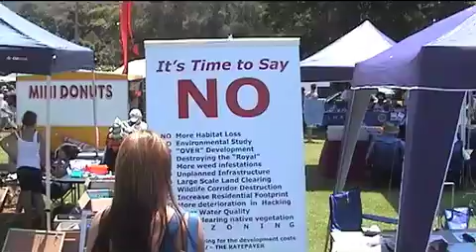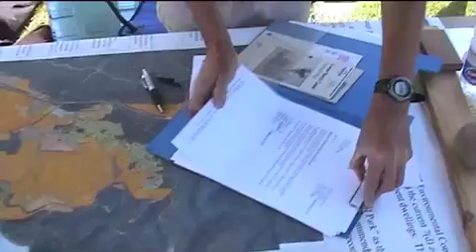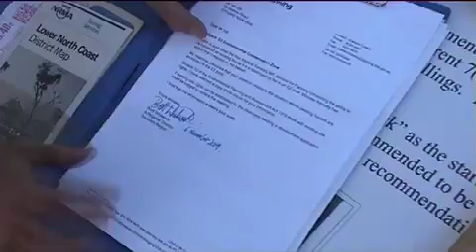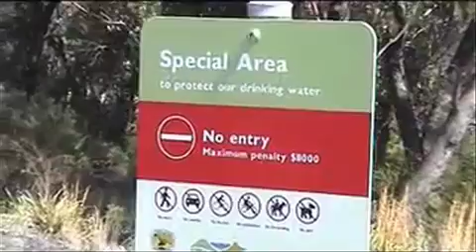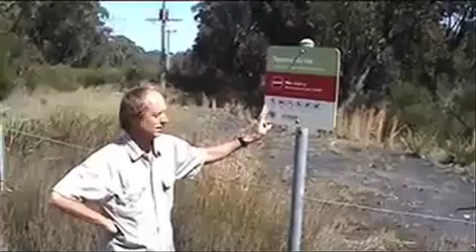7D REVIEW - OBJECTION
SEPTEMBER 2012: This area is under threat from development adjacent to the Australian National Heritage Listed Royal National Park and Garrawarra State Conservation Area. If you want to help to save the unique area, please check out this site which includes a good history of the area at:

AND

SUBMISSIONS SUPPORTING THE PROTECTION OF THIS ENVIRONMENTALLY SENSITIVE AREA CAN ALSO BE MADE AT:

In this video taken at a Stanwell Park Fair in November 2009, we find out more about the 7d Hacking River Protected Environment at a stand set up by the tireless residents who are concerned that the subject area will be lost forever if changed.